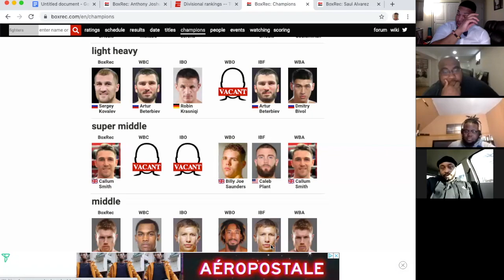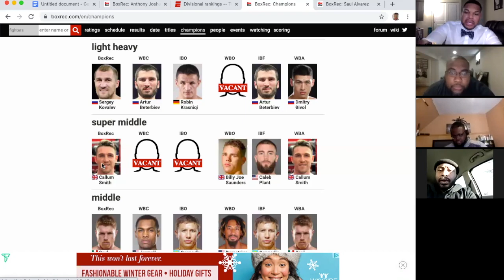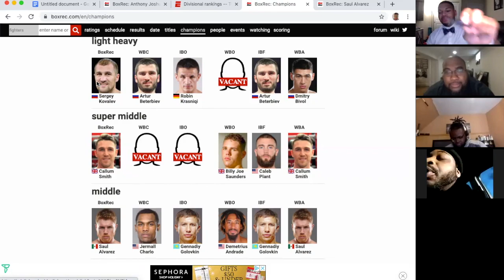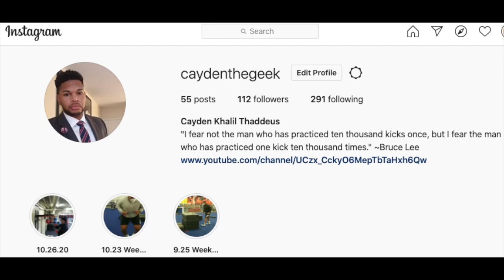Canelo Alvarez vs Callum Smith Predictions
The Boxing Bros predict the upcoming fight between Saul "Canelo" Alvarez and Callum Smith.